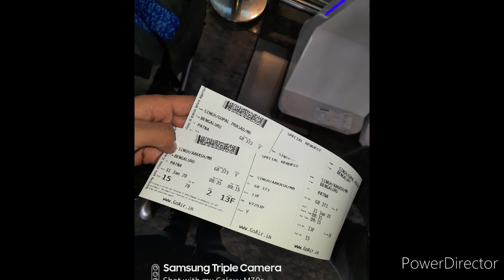Bangalore (Bengaluru) To Patna Video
Listen ad-free with YouTube Premium
Song
Make Me Move
Artist
AEI (on behalf of NCS); EMI Music Publishing, ASCAP, Featherstone Music (publishing), LatinAutor, Ultra Publishing, and 10 Music Rights Societies